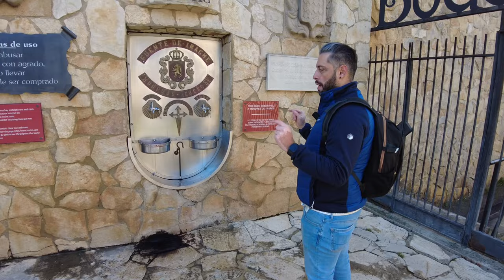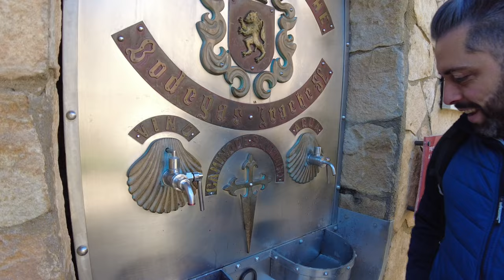El Monasterio de Irache y la "historia del vino sanador"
Cuenta la leyenda que hay un vino sanador, dispuesto para quien desee degustarlo, que únicamente exige una premisa...quieres saber cual es?
Llegamos al Monasterio de Irache, en Ayegui, y visitamos este enclave simbólico de Navarra, ruta del Camino De Santiago, y juez y parte de una historia llena de momentos que han trascendido nuestras fronteras. No esperes que te lo cuente todo...Seguimos caminando?